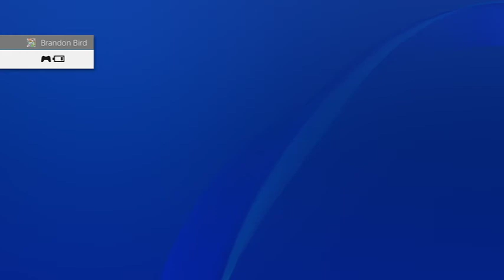Borderlands 3 part 45 (TECHNICAL DIFFICULTIES)